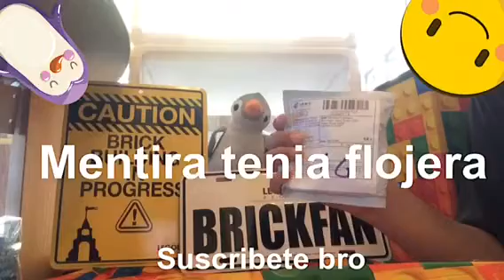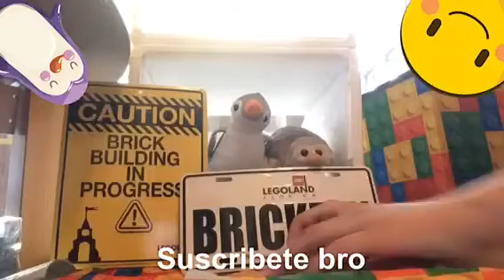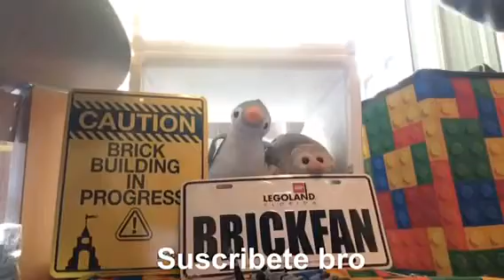Unboxing pequeño y aviso a Haters